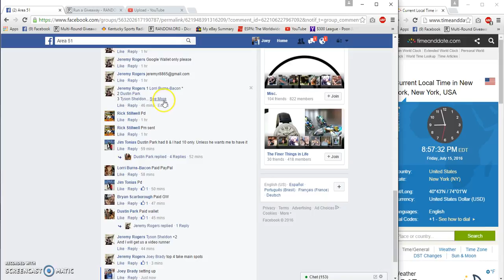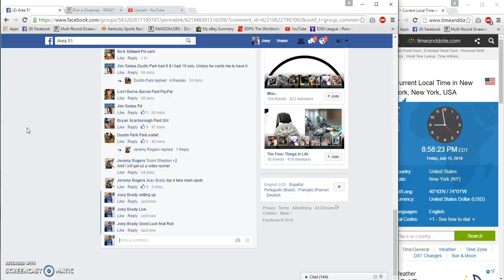Jeremy Rogers Filler 2 Springfield